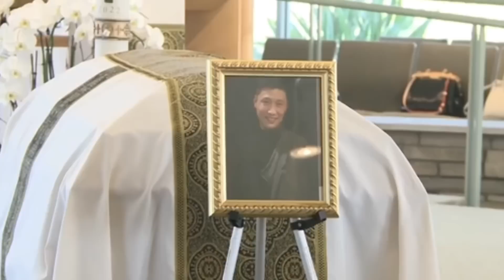🔴 Chỉ Vì Bia Rượu Anh Ra Đi Để Lại Vợ Trẻ Các Con Thơ Dại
Xin mời quý vị và các bạn theo dõi video tang lễ anh Trịnh Quốc Tuấn, sinh năm 1980 tại Hải Phòng, anh mắc bệnh trọng do sử dụng quá nhiều rượu mặc dù được gia đình tận tình chăm sóc và cứu chữa nhưng vì căn bệnh quá nặng anh đã không qua khỏi và chút đi hơi thở cuối cùng hưởng dương 42 Tuổi.
Quý vị và các bạn theo dõi video hãy nhớ để lại bình luận để chia sẻ nỗi mất mát cùng gia đình tang quyến!